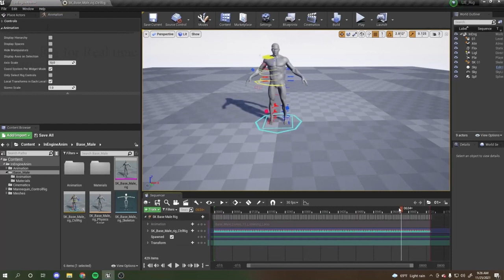CONTROL RIG ON UNREAL – Technique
Date: 2021
I created a control rig test on UE for real time working on with mocap data and a little modification on hand animation.